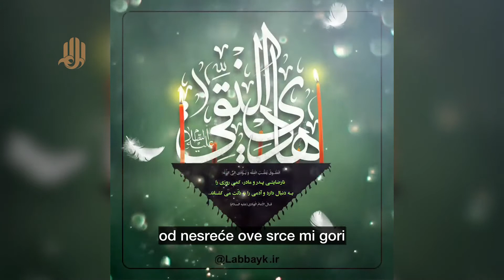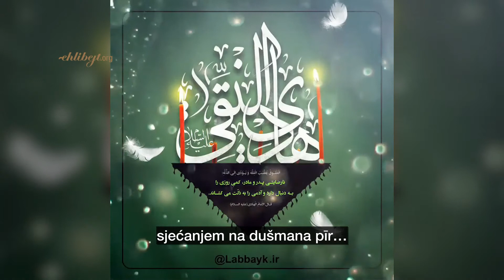Samara tone u tugu